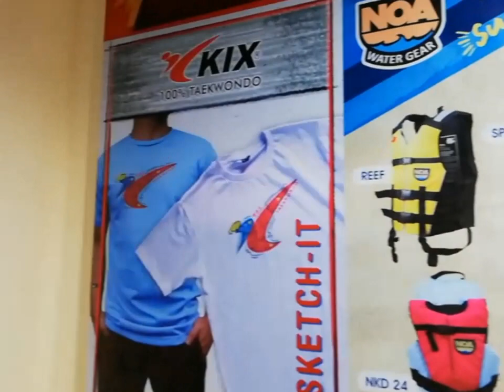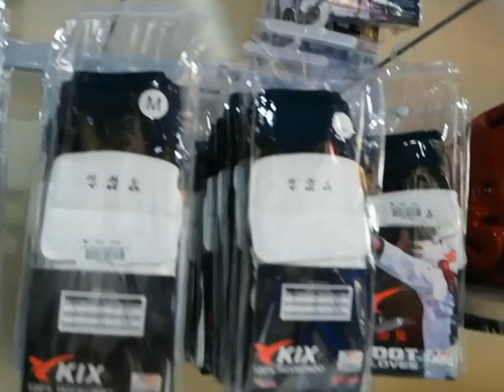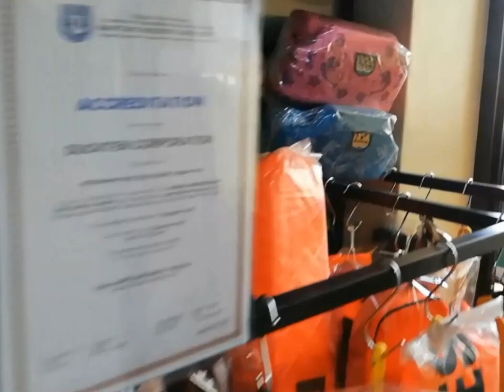The New AOL Taekwondo Gym, Bagong Matting Check!! 😍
New Taekwondo Gym with newly assembled new matting, sa Diyos lahat ang kapurihan! 🙏🏻🙏🏻